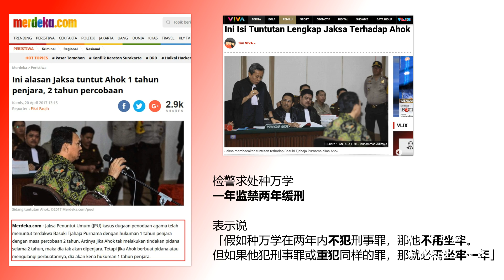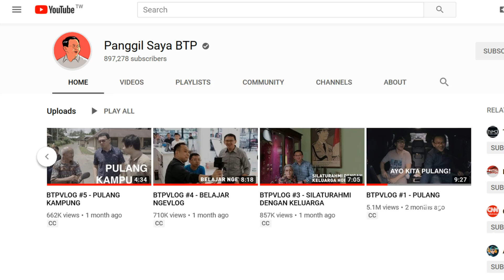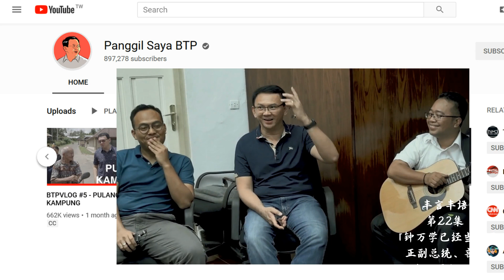印尼时事『丰言丰语』22「钟万学已经当不了正副总统、部长、甚至国会议员」政治生涯就此结束？│印华卫视│邱烈丰 Andy Qiu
「什么！？」「真的吗！？」「为什么！？」是大部分人听到这个标题的反映。
- 这只是形势所逼还是有法律根据？
- 和之前他被以印尼刑法第156条(a)定罪有什么关联？
- 还有其它的政治职务还可以让他担任的吗？
- 假如他担任诉贪委员会主席又会如何？
- 为什么阿学也适合掌舵印尼足联总会？

录影地点：
KACA Coffee & Eatery
Jl. K. H. Mas Mansyur Kav. 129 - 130
Jakarta Pusat